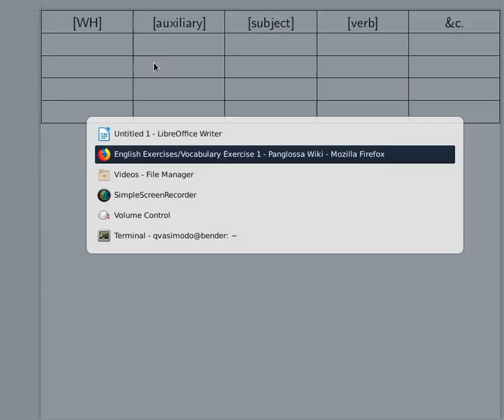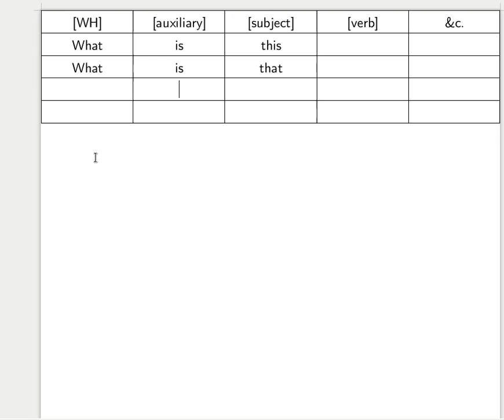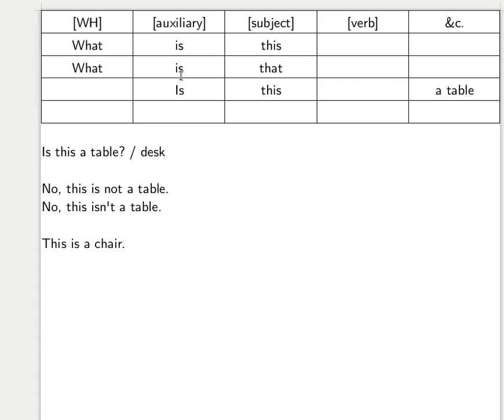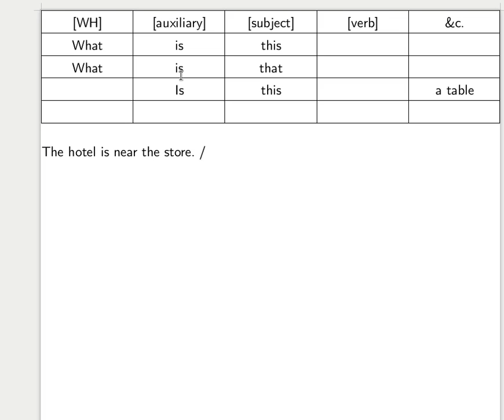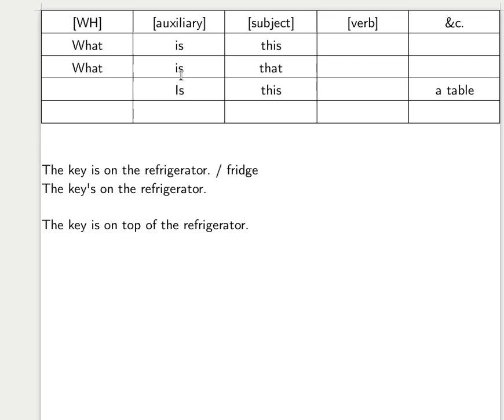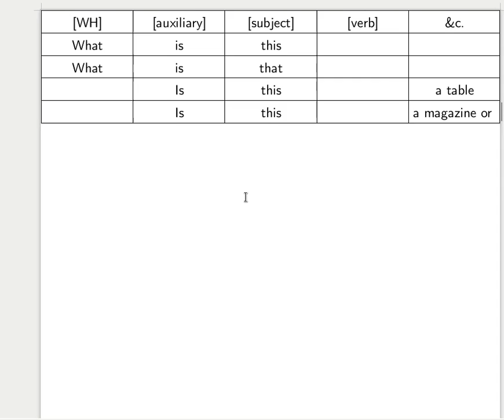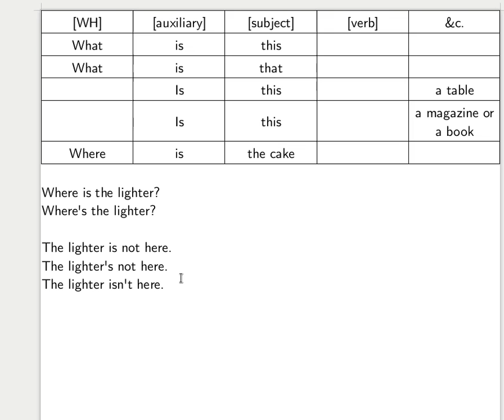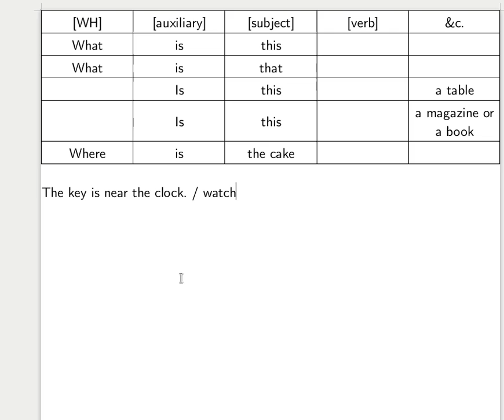English Exercises/Vocabulary Exercise 1